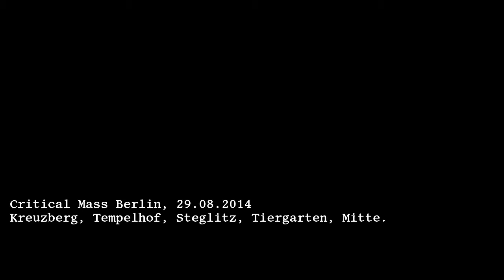Critical Mass Berlin August 2014 (Zeitraffer)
Critical Mass vom 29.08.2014 im Zeitraffer (7fach)

Musik MARNA "ILLUSION"
Lizenz: CC-BY-SA